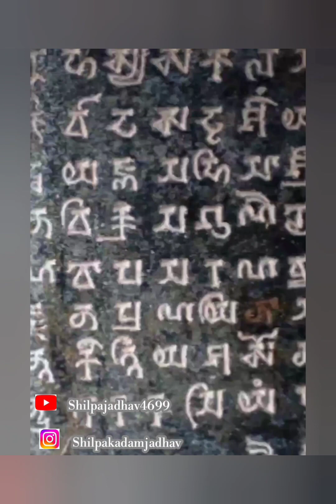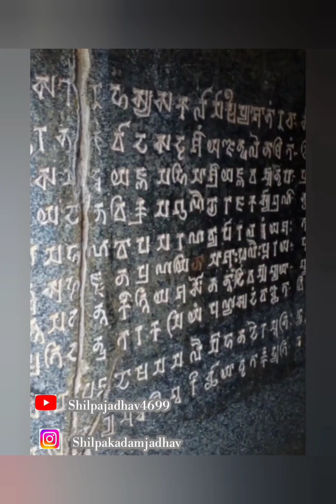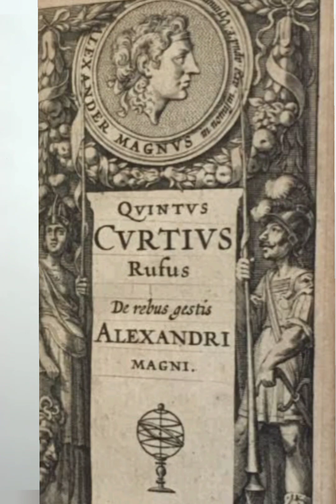अलेक्झांडरचा इतिहास आणि सम्राट अशोकाच्या साम्राज्याचा शोध काय आहे परस्पसंबंध? अशोक: भाग ७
अलेक्झांडरचा इतिहास आणि सम्राट अशोकाच्या साम्राज्याचा शोध काय आहे परस्पसंबंध? अशोक: भारताच्या हरवलेल्या सम्राटाचा शोध भाग ७
लेखक: चार्ल्स ॲलन